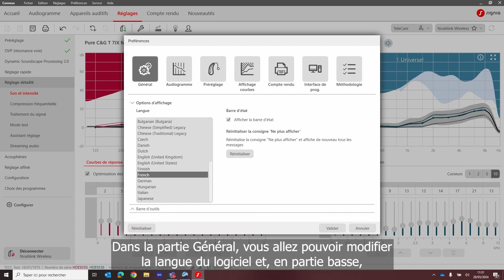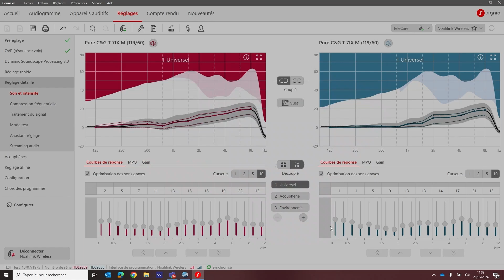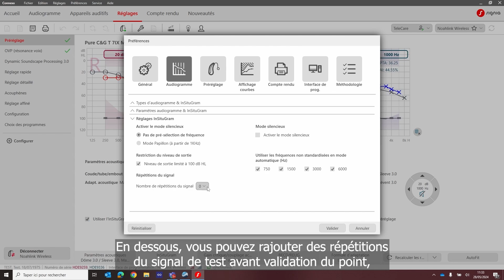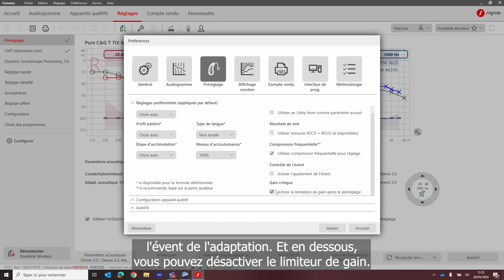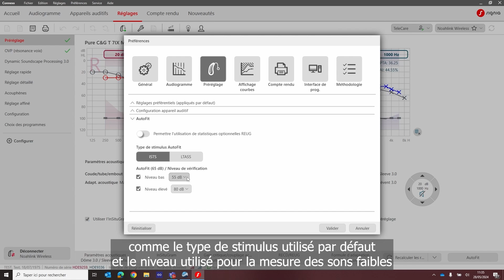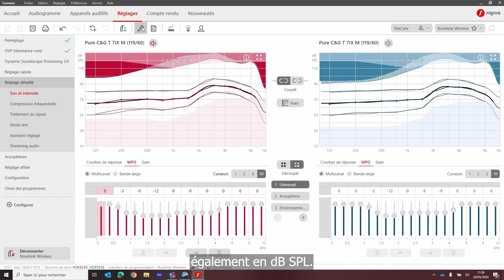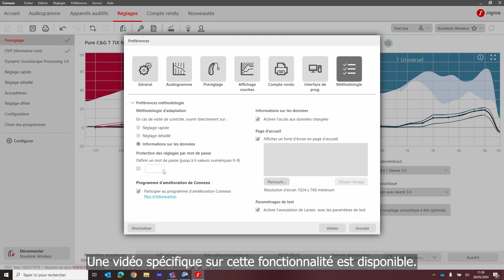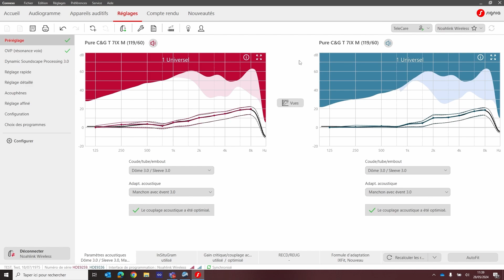Signia Tech - Tutoriel Connexx9 : Personnaliser l'ergonomie | Aides Auditives Signia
Personnaliser le logiciel Connexx 9 pour une expérience utilisateur unique lors de l’adaptation des aides auditives Signia.

RDV très bientôt pour d'autres tutoriels sur l'utilisation de Connexx 9. En attendant, apprenez-en plus sur notre logiciel d'adaptation en lisant nos 6 astuces d'utilisation

Be Brilliant*™
*Révélez-vous

RESTONS CONNECTÉS !